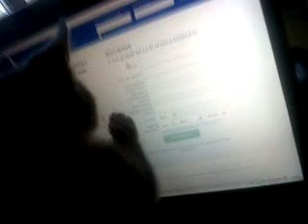gizmo surf sur le net